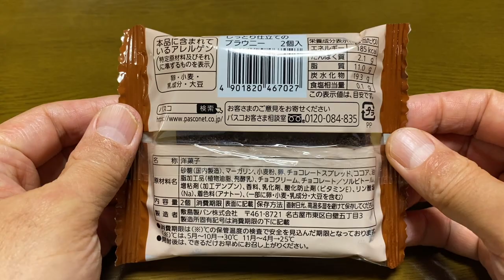【スイーツ（JAPAN sweets）】しっとり仕立てのブラウニー（Moist brownie）「パスコ（敷島製パン）」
しっとり仕立てのブラウニー（Moist brownie）

185kcal